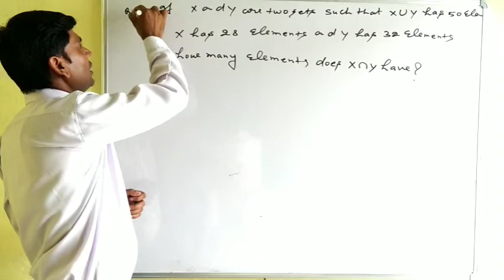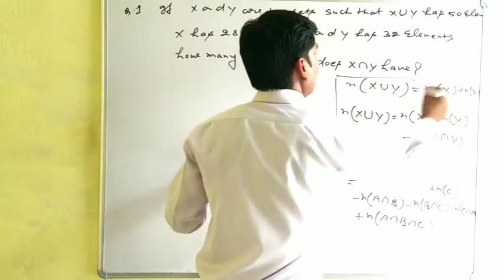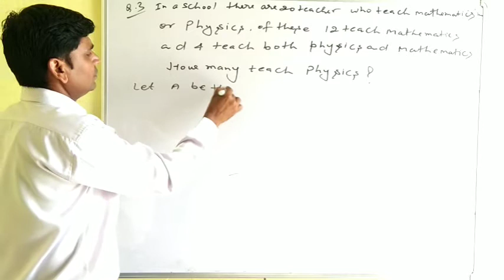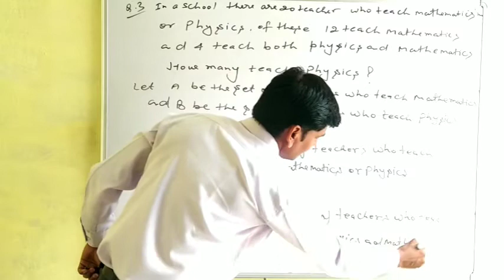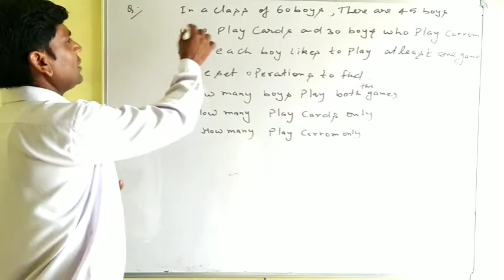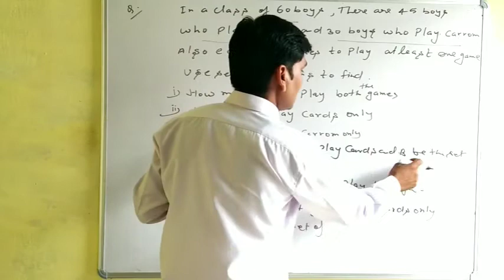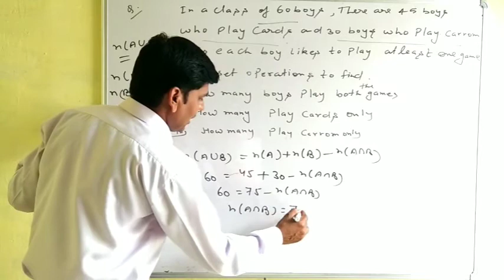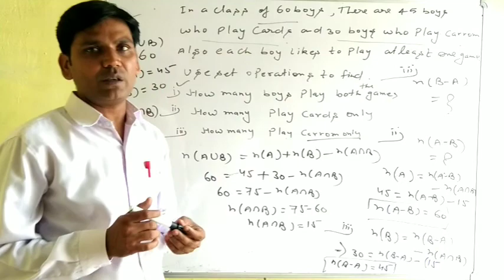Class-11th ch- Sets(Ex-1.6)